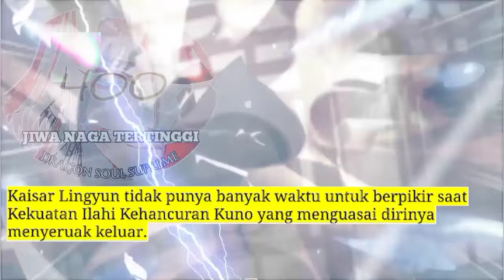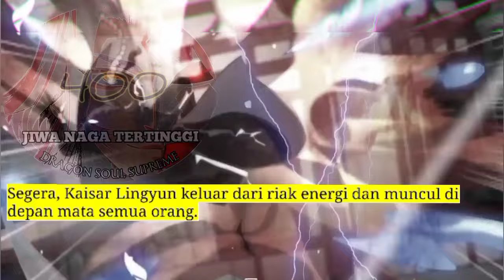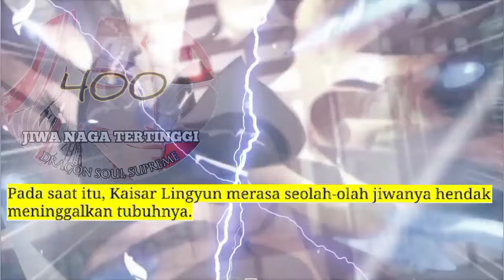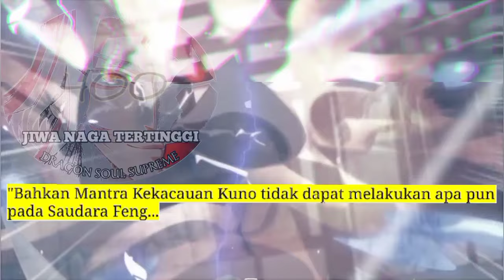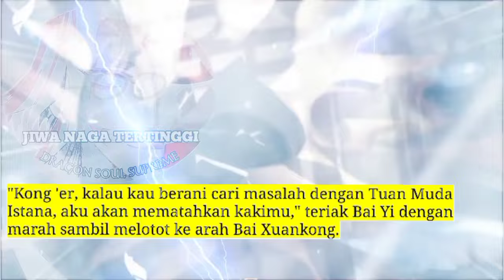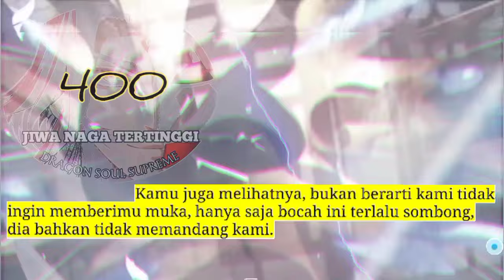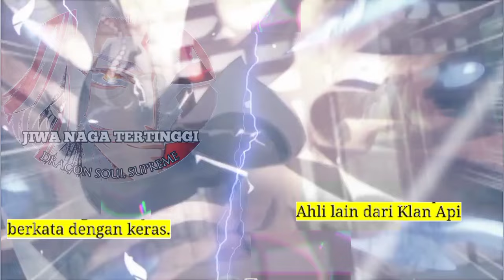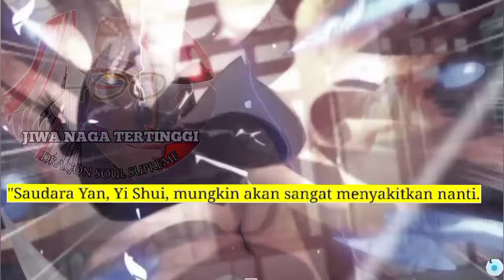Jiwa Naga Tertinggi season 400